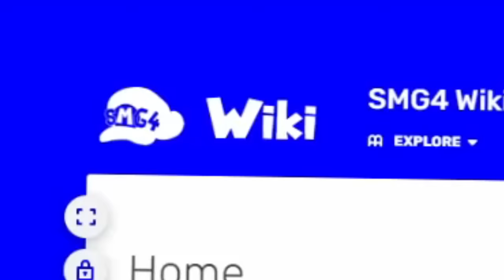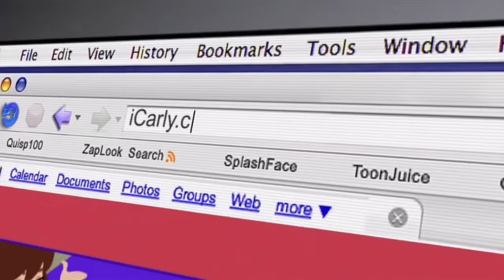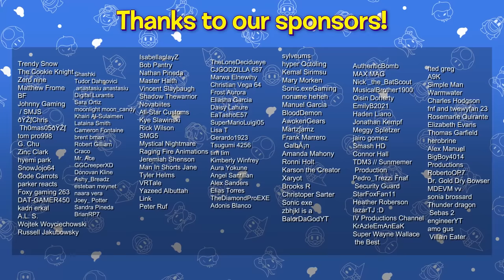SMG4: If Mario Was In... Nickelodeon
You're about to find out what happens when you SMG4-ify Nickelodeon characters 🤡